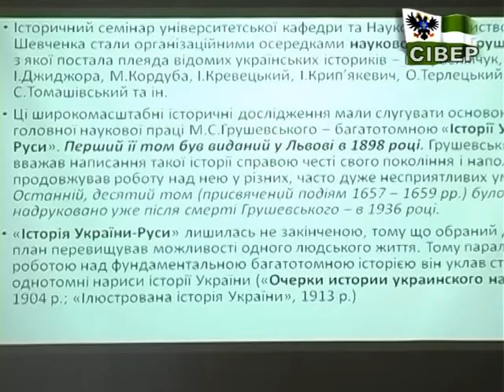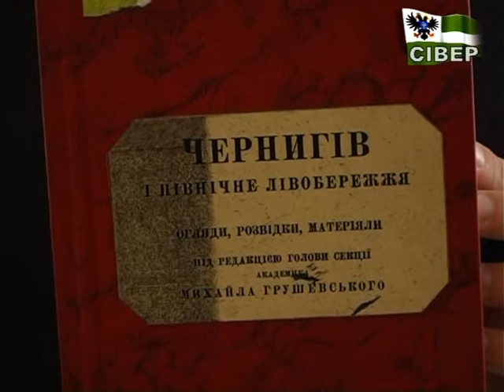До 150-річчя Михайла Грушевського